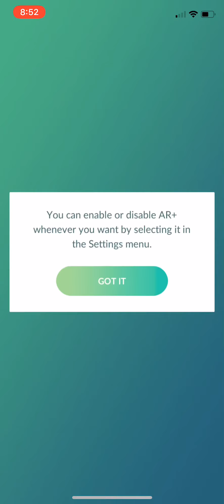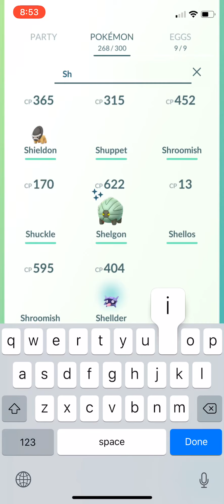My Pokémon Go,shiny collection pt. 2.5